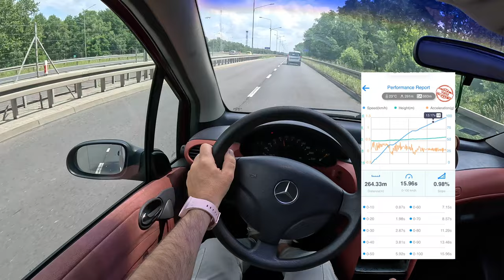2001 Mercedes Class A [W168 1.4 82HP] |0-100| POV Test Drive #1738 Joe Black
Car: Mercedes Class A W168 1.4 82HP 2001

0:00 Intro
0:09 Walk-around and interior
1:05 Casual driving
2:12 Highway
3:27 Casual driving
5:59 Acceleration
6:24 Casual driving
8:18 Bumpy roa
12:07 Casual driving
13:32 Engine view

Engine: 1.4L Petrol (Gasolina) 4-cylinders
Displacement (cc): 1397
Power: 60 kW/82 hp
Torque: 130 Nm
Transmission: 5-speed manual
Traction: FWD ( Front-Wheel Drive )

Acceleration (0–100 km/h): 12,9 s.

Fuel Tank Capacity: 54L
Total Range: 761 km
Weight: 1030 Kg
Cargo Space: 350 Liter
Model: 2021
Date of Production :
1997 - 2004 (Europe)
1999 – 2005 (Brazil)

Driver: Joe Black
Video: GoPro Hero 11 Black / Sony a6300 + Sigma 16mm f1.4
Audio: Zoom H2n (recorder) & Roland CS-10EM (binaural microphones)
Edit: MacBook Pro / Final cut Pro X